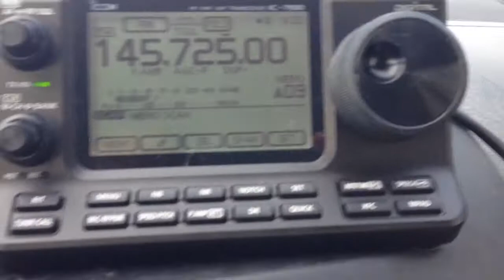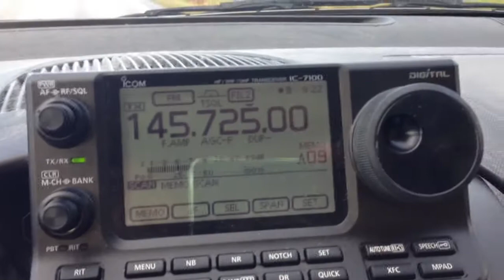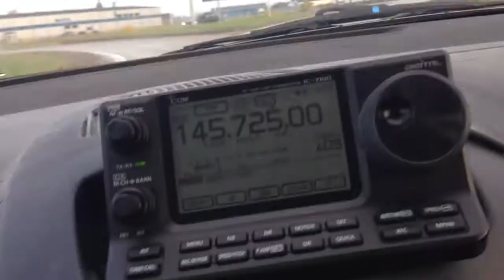Stockholm 2m repeater 500km distance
On my way to work in Helsingborg using Remote rig with IC-7100. Radio is at my home at Söderåsen 500 km distance from Stockholm. The antenna we are receiving with are the 2 vertical 17 element beams you can